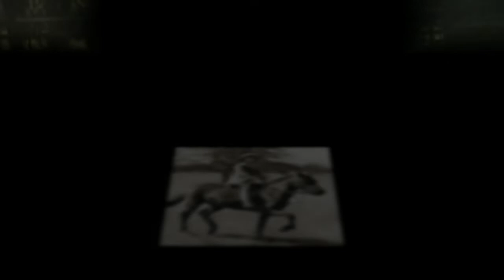Queen’s heartbreak as one of her favourite horses departure forever over the Christmas break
ONE of Queen Elizabeth II’s favourite horses has died over the Christmas break, less than three months after her last beloved corgi passed away.